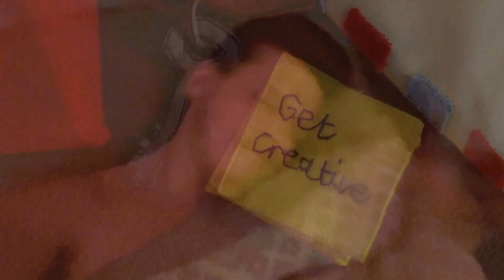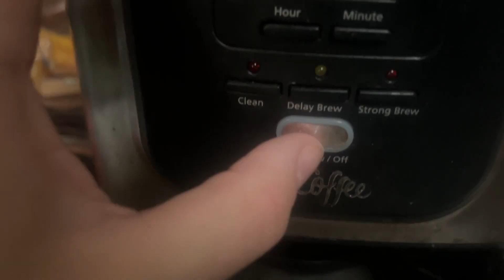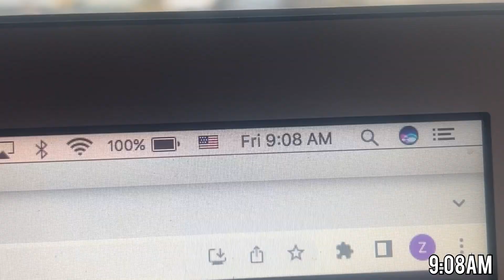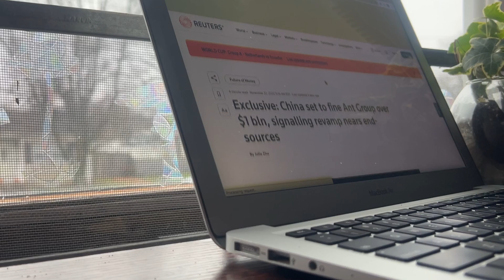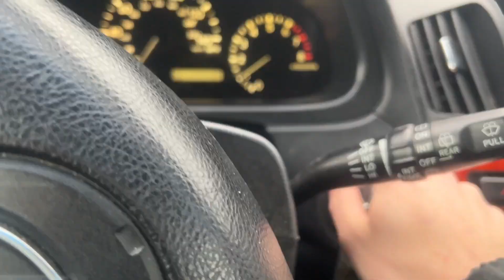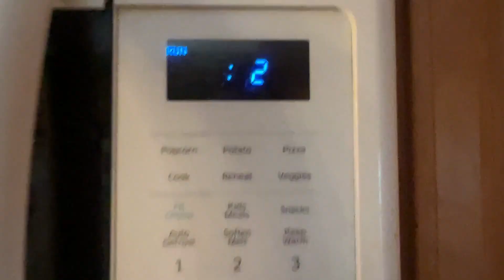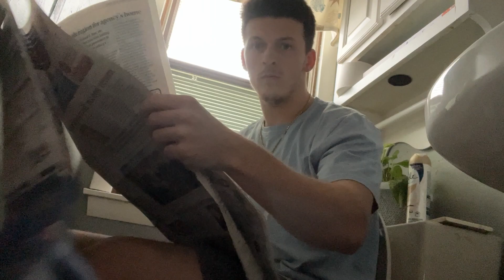A Day In My Life Of A Full Time Youtuber & Stock Trader (2022)